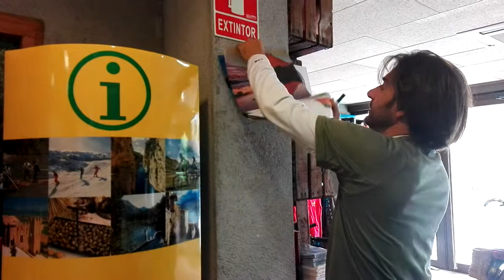Setmana del Happy Walking al Cerdanya Resort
Setmana del Happy Walking 09/06-12/06
Apunteu-vos a la setmana dedicada al senderisme! La nostra agència Discover Pyrenees conjuntament amb la Oficina del Turisme organitza una festa de caminates i rutes

A tota La Cerdanya
Repetir Cerdanya i Pirineus i Prullans
Podeu gaudir d'aquestes excursions, tant si esteu allotjats o no al Cerdanya Resort: Hotel Muntanya&SPA , Càmping-Bungalowpark La Cerdanya o Aparthotel Ca L'Aurèn. Oferim un gran ventall d'allotjaments ideal per a famílies, parelles o colles d'amics! A més a més podeu disfrutar dels grans serveis d'un resort: piscines, el centre Wellness Cerdanya amb SPA, massatges, el parc d'activitats, el miniclub El Follet Cerdà, rocòdrom, actvititats dirigides, pista de pàdel, animacó, els jardins, excursions familiars, visites guiades a una granja dels Pirineus amb tastet i molt més!